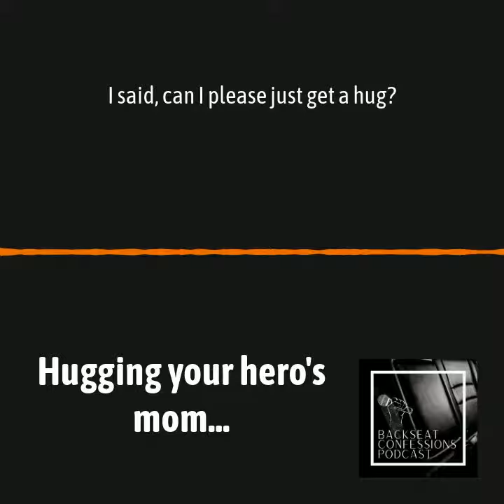Hugging your hero's mom...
Story # 216 - snippet